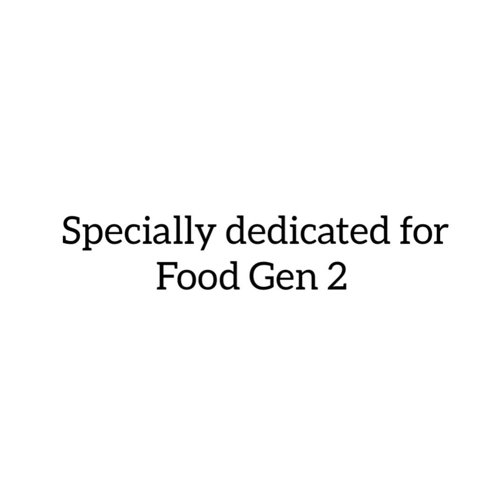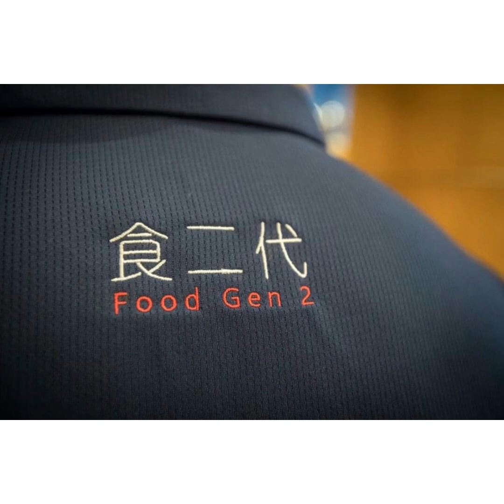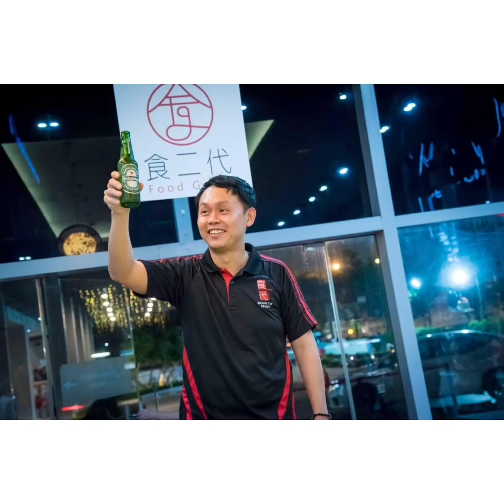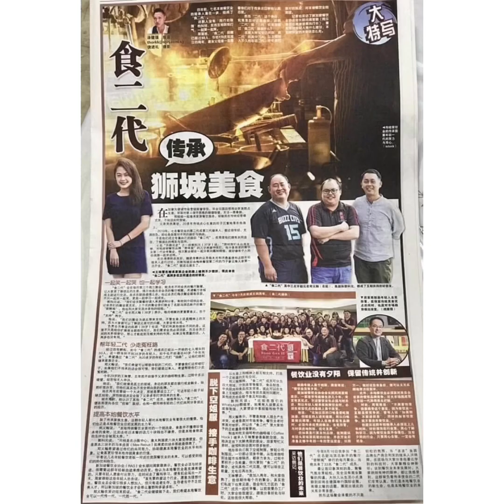手牵手（肘碰肘）FG2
A song cover by Zach Leong specially dedicated to Food Gen 2 and all brothers & sisters in the F&B industries in Singapore.